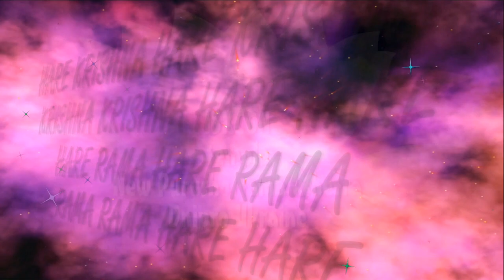8.09.2024 Maha kirtan ISKCON Dnipro Ukraine